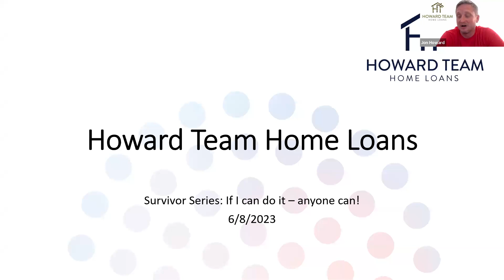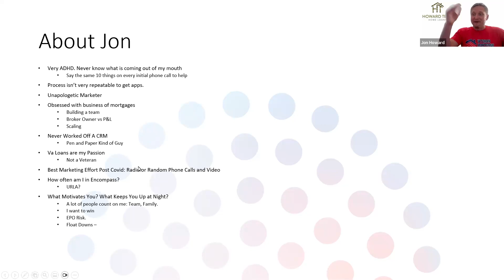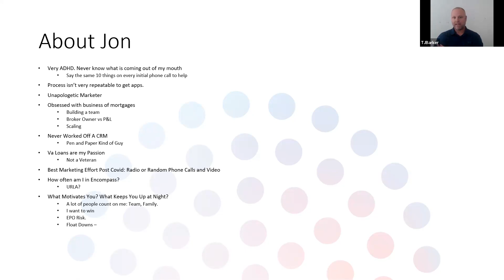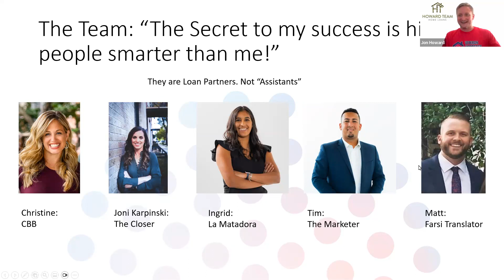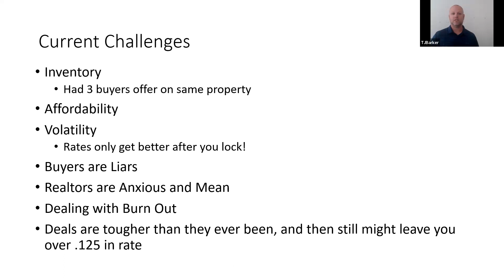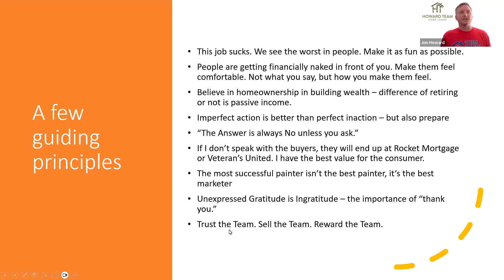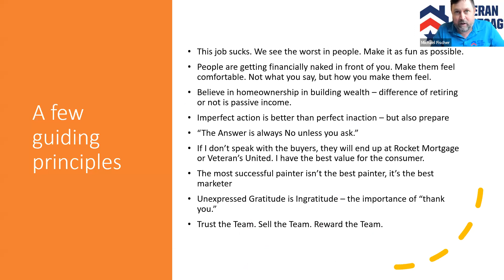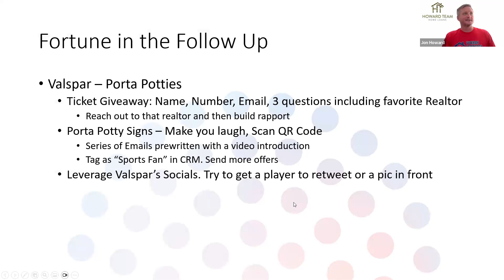MLO Network Survivor Series with Jon Howard